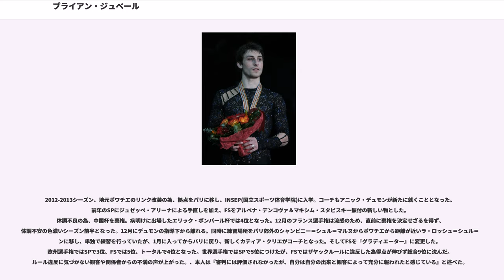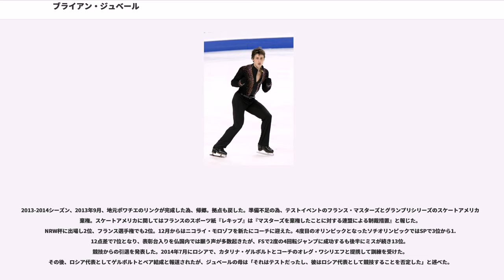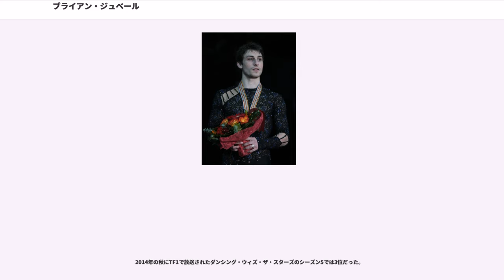ブライアン・ジュベール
ブライアン・ジュベール（、1984年9月20日 - ）は、フランスのフィギュアスケート選手（男子シングル）

2007年世界選手権優勝、欧州選手権優勝3回。2002年ソルトレイクシティオリンピック、2006年トリノオリンピック、2010年バンクーバーオリンピック、2014年ソチオリンピックフランス代表。

1984年9月20日、フランスポワチエで生まれた。生後11か月のとき、ブドウ球菌感染症で片方の腎臓を摘出。
母国では2004年に1964年のアラン・カルマ以来久々の欧州チャンピオン、同年の世界選手権で銀メダリスト、そして2007年に1965年のカルマ以来のフランス人世界王者となった。2002年から2011年にかけて達成した欧州選手権での10大会連続メダル獲得はカール・シェーファーと並び歴代最多記録、また獲得メダル数も歴代最多タイ記録である。

フランスのスポーツ紙『レキップ』の「フランススポーツ選手人気トップ40」の冬季競技の競技者としては稀な常連ランカーで、とりわけ女性と高齢者からの支持が高い。また、多数のテレビ出演及び、雑誌のグラビアページを飾ることがある。とりわけ2004年度のミス・フランスとの交際が報じられた頃には顕著であった。。ウィリアムズ症候群患者のサポーターとしても知られ、チャリティ活動にも取り組んでいる。

日本のテレビ番組『NHKスペシャル』「ミラクルボディー」（第3回：フィギュアスケート、NHK、2010年2月14日放送）にて、大都市のクラブからの誘いを断り、故郷の町ポワチエで「慣れ親しんだ場所で落ち着いて練習したいから」と練習し続けていることや、精神を落ち着かせるために趣味で熱帯魚を飼育していること、試合直前には体重が増えるのを避けるために炭水化物を摂取せずに母親の作ったカリフラワーのピューレを食べていること（ジュベール本人は「自分の功績の6割は母のおかげ」と発言している）などが紹介された。

2006年と2010年に本国で自伝を出版している。

トウループとサルコウで4回転ジャンプを跳ぶ選手で、「真のスケーターなら、ショートプログラムでも4回転を跳ばなければならない」と述べたことがあるほど4回転への思い入れは強い。4回転のトウループをSPとFSの両方で跳ぶことのできる数少ない選手である。トウジャンプ（トウを突くジャンプ）を得意なものとして発言することが多かった。新採点システム移行からしばらくの間、4回転ジャンプを回避する選手が大多数を占めていた時期でも4回転を跳び続けた数少ない選手で、荒川静香は彼を「4回転を守った功労者」と評している。

2006年ロシア杯のフリースケーティングにおいて、史上4人目となる3度の4回転ジャンプに成功。2013年2月のオランダ・ハーグでのチャレンジ杯で、公式の国際試合において100本目の4回転ジャンプを成功させた。これまでの男子シングル選手の中では最も多い数である。

スピンを苦手としていたが、ルシンダ・ルーの指導を受けて改善を図ってきた。ジャン＝クリストフ・シモンは、ジュベールを「生まれながらの競技者」と評している。

好きなスケーターとして、アレクセイ・ヤグディン、エルビス・ストイコ、カート・ブラウニングをあげている。エフゲニー・プルシェンコのコーチであるアレクセイ・ミーシンに一時「ヤグディンのコピー」と揶揄されたことがあるが、これについて後日ジュベールは「ヤグディンに似ていると言われるとしたら光栄だ」と語りつつ、それに続けて「自分の演技を確立して、男性的で現代的な演技を極めたい」としている。

4歳のときにスケートを始めた。本当はアイスホッケーがやりたかったのだが、母に「（スケートをやっていた二人の姉と）同じことをやりたい」と言ったところ、フィギュアスケート教室に入れられてしまった。しかし、ジャンプが楽しかったのでフィギュアスケートにのめり込んでいった。

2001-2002シーズンのISUグランプリシリーズスケートアメリカでシニアの国際大会にデビュー。フランス選手権で3位に入ると、初めて出場した欧州選手権でいきなり3位に入り、ソルトレイクシティオリンピック出場を決めた。同大会フランス選手団の最年少選手だった。

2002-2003シーズンは躍進の1年間となった。アレクセイ・ヤグディンが棄権したスケートア...